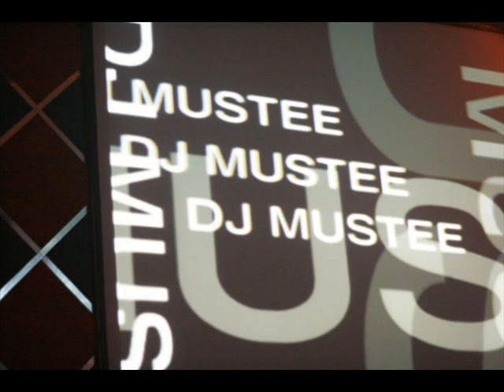dj mustee(resident ministry)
my hit sept/08